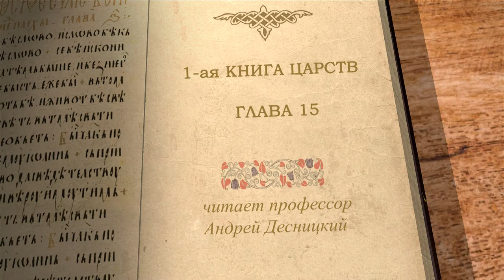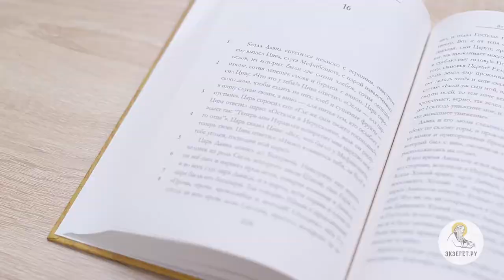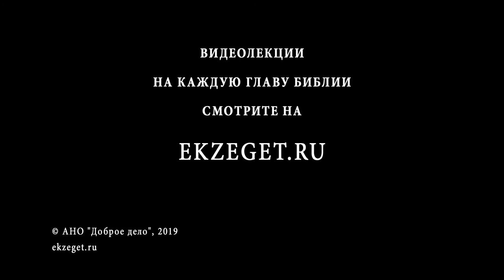1-я Книга Царств. Глава 15. Андрей Десницкий. Ветхий Завет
Самуил передаёт Саулу веление Господне: окончательно уничтожить народ Амалика. Как известно из Второзакония, амаликитяне отличались жестокостью, напали на тыл израильтян и убивали слабых. Почему Бог наказывает Амалик только спустя сотни лет? Почему не должны были уцелеть ни стар, ни млад - как это согласовать с правосудием Божиим? Саул исполнил приказание, но, ослушавшись слова Божия, он награбил много ценной добычи и привёл живым царя Агага. Почему за это ослушание Бог отнял у Саула царство? Человеколюбиво ли поступил Саул, пощадив Агага? Раскаялся ли Бог, поставив Саула на царство - если да, то в каком смысле, и если нет, то в каком смысле? Почему Саулу не был прощён его грех? В этой главе содержится и выражение: "Послушание лучше жертвы". Самуил воздал Агагу тем, что он творил другим. Но на Саула пророк не держал ни малейшего зла, а лишь оплакивал его.